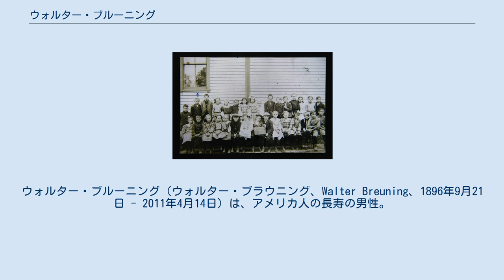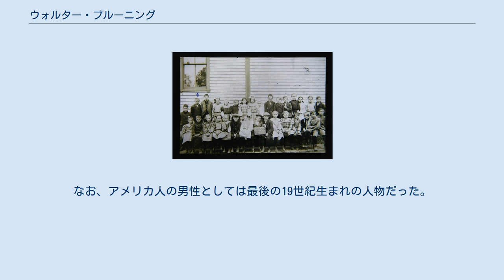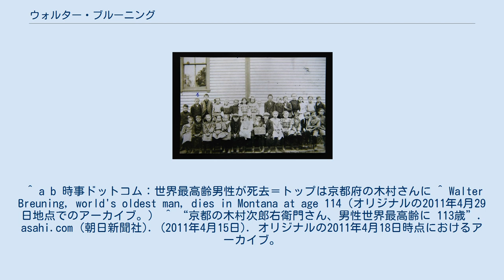ウォルター・ブルーニング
ウォルター・ブルーニング（ウォルター・ブラウニング、Walter Breuning、1896年9月21日 - 2011年4月14日）は、アメリカ人の長寿の男性。
114年と205日間生き、2009年7月18日から亡くなるまで男性長寿世界一であった。
女性を含めても、1896年7月9日生まれのマリア・ゴメス・ヴァレンチンと1896年8月26日生まれのベシー・クーパーに次ぐ存命する3番目の長寿者であった。
また男性として史上5番目の長寿記録を持つ人物であり、アメリカの男性としては史上3番目に長く生きた人物である。
 ウォルター・ブルーニング、一番上の列、左第2番目、1907年10月。
 彼は第一次世界大戦のとき兵役を申し込んだが、呼び出されることはなかったという。
グレート・ノーザン鉄道の鉄道員として働いていた。
第二次世界大戦が勃発したとき、彼はすでに高齢だったため徴兵されることはなかった。
 1日2回の食事を少なめに取ることを長寿の秘訣としていた。
 彼は2011年3月に入院するまで非常に健康であったという。
2011年4月14日、老衰のためモンタナ州の高齢者施設で死去した。
なお、アメリカ人の男性としては最後の19世紀生まれの人物だった。
 彼は秘密結社フリーメイソンのメンバーであった（1925年にグレートフォールズ第118ロッジに入会）。
 ^ a b 時事ドットコム：世界最高齢男性が死去＝トップは京都府の木村さんに ^ Walter Breuning, world's oldest man, dies in Montana at age 114（オリジナルの2011年4月29日地点でのアーカイブ。） ^ “京都の木村次郎右衛門さん、男性世界最高齢に 113歳”. asahi.com (朝日新聞社). (2011年4月15日). オリジナルの2011年4月18日時点におけるアーカイブ。
^ “World's Oldest Man is a Brother”. Masons of California. 2016年10月30日閲覧。